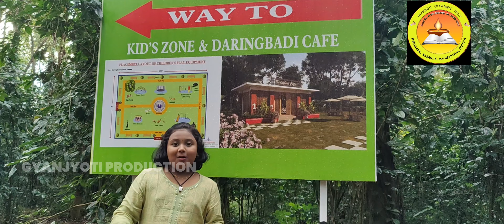COFFEE GARDEN DARINGBADI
ପ୍ରାକୃତିକ ସୌନ୍ଦର୍ଯ୍ୟର ଗନ୍ତାଘର ଦାରିଙ୍ଗବାଡ଼ି ଓଡିଶାର କାଶ୍ମୀର ଭାବରେ ଚିର ପରିଚିତ। କଫି ବଗିଚା ପର୍ଯ୍ଯଟକଙ୍କର ଅନ୍ୟ ଏକ ଆକର୍ଷଣ। ନୂତନ ଭାବେ କଫି ବଗିଚାରେ ନିର୍ମିତ ଦାରିଙ୍ଗବାଡ଼ି କାଫେ ଓ ଶିଶୁ ଉଦ୍ୟାନ ପର୍ଯ୍ଯଟକଙ୍କର ମନ ମହୁଛି।

Role casting : Bhoomika Priyadarshini Patra
Concept & Direction : Susmita Patra